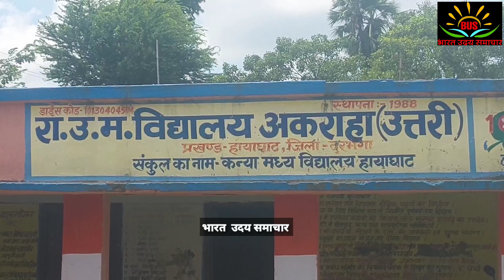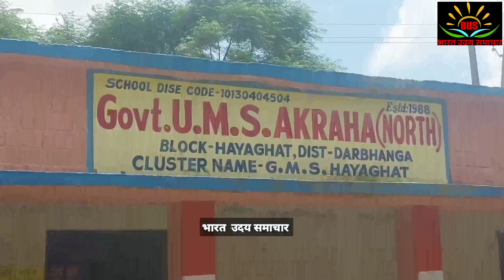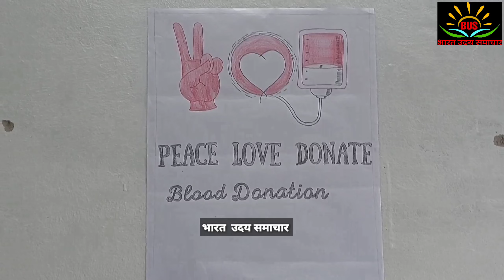दरभंगा के जनता की समस्याओं का विशेष कवरेज